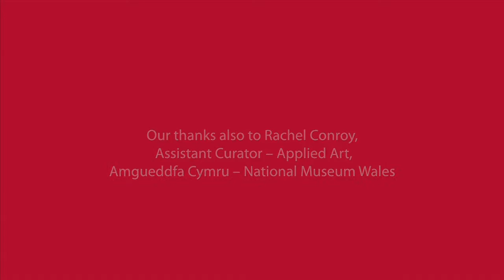Pop Go The Valleys (Part 3/3)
Pop Go The Valleys was a gallery talk presented by Dr Ceri Thomas at the National Museum Wales, in Cardiff, in April 2013. The talk explored relationships between three of the pieces of work in the 'Pop and Abstract' exhibition, on display from March to 1 September 2013. The featured artworks are Ernest Zobole's 'Chair and Dog in a Room', Ken Elias's 'Days Are Where We Live', and Denys Short's 'Hafan'.

This video is a sample from a collection entitled ‘Visual Culture of South Wales since 1910’, which is available from USW on iTunes U.

DOWNLOAD ‘VISUAL CULTURE OF SOUTH WALES SINCE 1910’ FREE from USW on iTunes U

The collection also includes:
• Pop Go the Valleys (Part 1/3)
• Pop Go the Valleys (Part 2/3)

This collection brings you a series of videos presented by the Curator of the University of South Wales Art Collection, Dr Ceri Thomas, and selected collection exhibitors.

The collection’s gallery, Oriel y Bont, presents a rolling programme of stimulating, educational exhibitions based on the university collection and ‘visiting’ artworks by artists who have been, or still are, engaged with the visual culture of modern and contemporary South Wales.

The history of art in Wales, and of Welsh art in particular, is still a relatively new phenomenon which has only really begun to grow since the advent of Welsh devolution in the late 1990s. This chronology applies to the development of collections of modern and contemporary Welsh art in Wales, including the collection at the University, which focuses on the visual culture of South Wales region over the last century.

The University’s collection mainly consists of paintings and works on paper but it also has some examples of fine art photography, ceramics and metal and wood sculpture. Key artists include Ernest Zobole, Ken Elias, John Selway and Joan Baker.

For information on studying at the University of South Wales, visit our